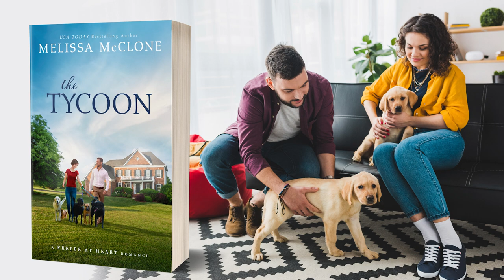The Tycoon: An Opposites Attract Romance | Full Audiobook by Melissa McClone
✌ Short Summary of the The Tycoon: An Opposites Attract Romance:

In a world of contrasts, the enigmatic CEO and the compassionate dog handler collide, all under the watchful eye of a scheming grandmother. Join Becca Taylor on her quest to leave the past behind and embark on a new chapter of her life. Seizing an opportunity to care for the dogs of a wealthy family, Becca sees a chance to make her dreams a reality. But there's one major obstacle—Caleb Fairchild, the grandson who despises her at first sight.

As Caleb strives to protect his family and his own heart, he is convinced that Becca harbors ulterior motives. Determined to uncover her true intentions, he delves into her past, only to question his initial judgment. As their worlds intertwine, Becca and Caleb find themselves irresistibly drawn to one another. However, Caleb's reluctance to trust poses a constant hurdle. Will they overcome their differences and conquer their shared obstacles, or will the ghosts of their pasts forever thwart their chance at happiness?

Indulge in this revised and expanded version of a previously published book, "Man Behind the Pinstripes," as Melissa McClone masterfully weaves a tale of love, secrets, and the transformative power of unexpected connections. In this installment of the Keeper at Heart series, witness the enthralling journey that unfolds when these determined men encounter the keepers of their hearts.

❤️ Discover the captivating A Keeper at Heart Romance series, where these men have their priorities set, but destiny may just rewrite their playbooks:

📚 Book 1: The Groom
📚 Book 2: The Soccer Star
📚 Book 3: The Boss
📚 Book 4: The Husband
📚 Book 5: The Date
📚 Book 6: The Tycoon

🤷‍♀️ About the Author:

Melissa McClone, a USA Today Bestselling author, has enchanted readers with her compelling storytelling, crafting over forty-five novels that whisk readers away to worlds filled with love, hope, and happily ever after. With a background in mechanical engineering from Stanford University, Melissa's career took her on exciting adventures working for a major airline, where she explored the globe and discovered her true passion for writing.

While analyzing jet engine performance was fascinating, Melissa's heart belonged to crafting heartwarming stories that ignite the imagination. Now residing in the picturesque Pacific Northwest, Melissa shares her life with her loving husband, three cherished children, a spoiled Norwegian Elkhound, and a group of feline companions who undoubtedly rule the household.

Melissa's journey as an author has been marked by numerous accolades and the honor of becoming a USA Today Bestselling author. Her ability to create endearing characters, evocative settings, and narratives brimming with emotion has garnered her a devoted following. Melissa firmly believes in the transformative power of love and happily ever afters, infusing her stories with warmth, humor, and moments that touch the heart.
In her free time, Melissa enjoys immersing herself in the beauty of the Pacific Northwest, spending cherished moments with her family, and finding inspiration in the world of literature and the love of her loyal readers.